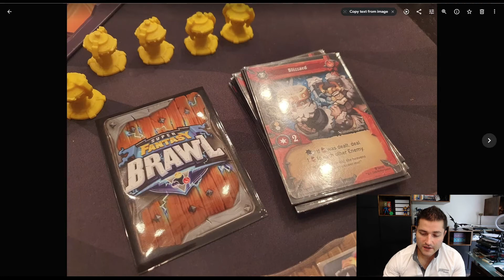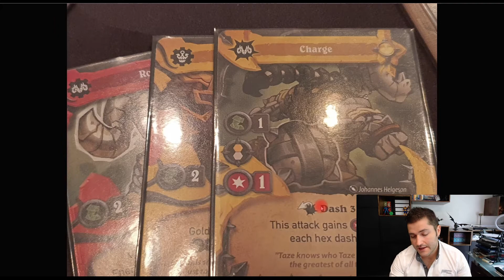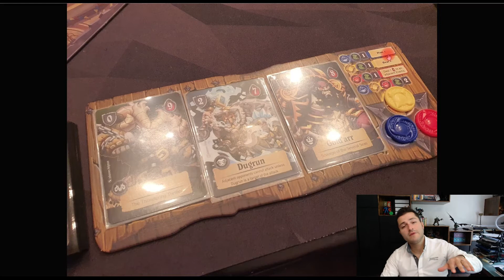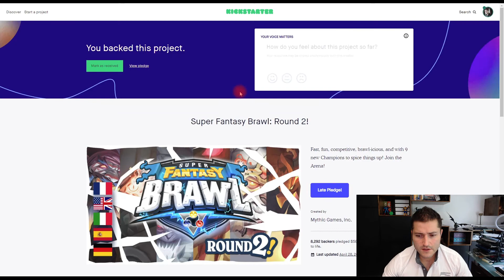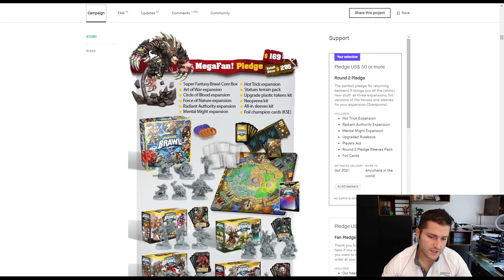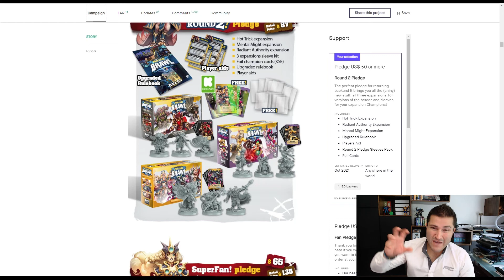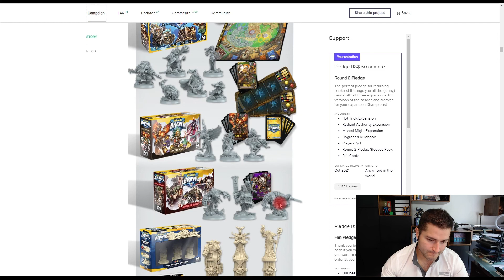Super Fantasy Brawl - Juego de Mesa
SFB un juego con minis, 1v1, sangre y excelentes momentos.